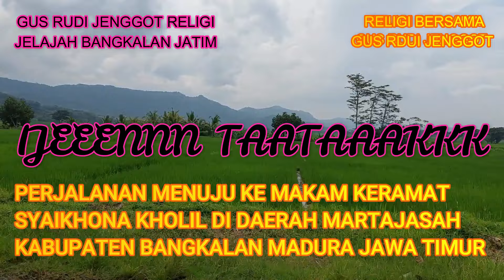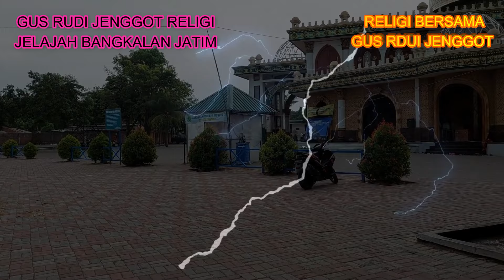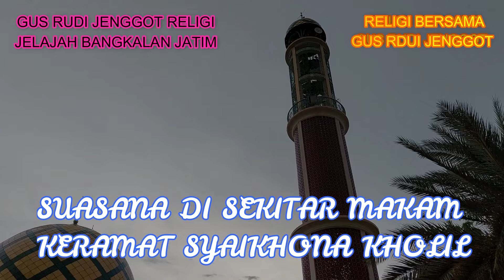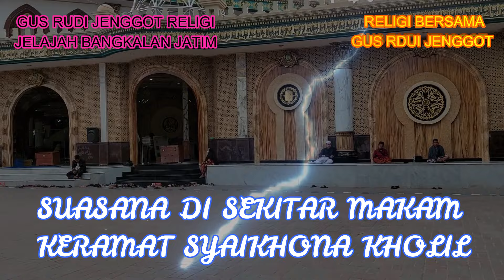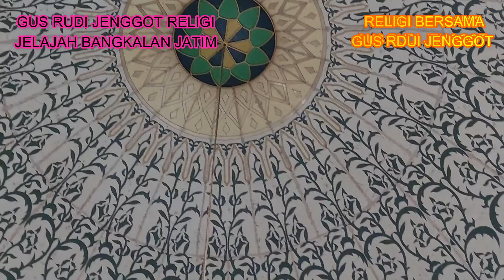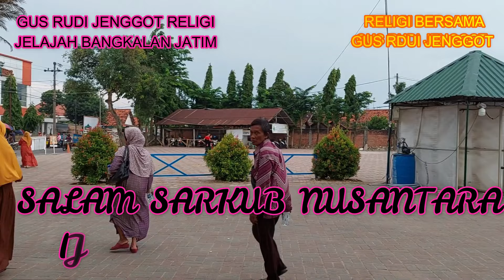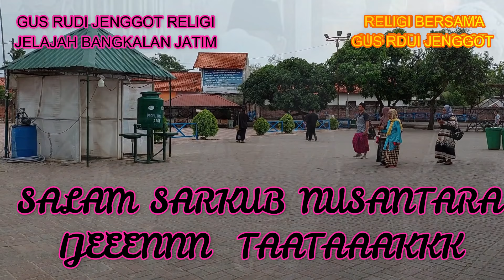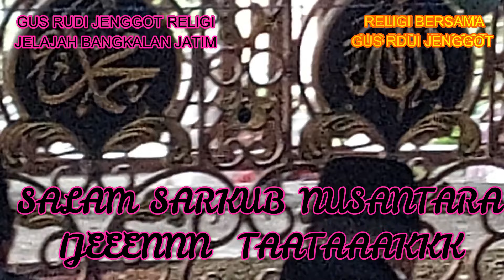0468 # CAHAYA BIRU TURUN DARI LANGIT DI MAKAM KERAMAT SYAIKHONA KHOLIL BANGKALAN MADURA PROF JATIM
MAKAM KERAMAT SYAIKHONA KHOLIL BERADA DI DALAM AREA MASJID MARTAJASA KABUPATEN BANGKALAN PULAU MADURA MASUK WILAYA PROFINGSI JAWA TIMUR